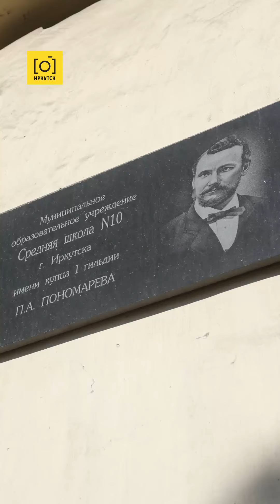ЗАВЕЩАЛ ВСЁ СВОЁ СОСТОЯНИЕ ИРКУТСКОМУ ОБЩЕСТВУ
В этих руинах уже трудно разглядеть памятник истории и культуры. В доме на улице Николаева, 7 в прошлом Малыгинском переулке Знаменского предместья родился один из самых известных и удачливых предпринимателей своего времени Павел Пономарев.

Сейчас историческое здание ушло под землю, завалилось внутрь, сломаны рамы, видны следы пожара. Почему охраняемый государством памятник оказался на грани исчезновения теперь разбирается Следственный комитет России. Глава СКР Александр Бастрыкин взял эту ситуацию под личный контроль.

Дом был построен почти 200 лет назад. В нём жила большая семья Пономаревых. Иркутяне запомнили Павла Пономарева не как успешного фабриканта, а как щедрого мецената. Все своё состояние он завещал «иркутскому обществу» и министерству народного просвещения. На его средства были построены 9 училищ. Одно из них сохранилось. В нём размещается школа №10, которая носит его имя.

Родовое гнездо Павла Пономарева находится в городской собственности. И объект культурного наследия всё ещё можно спасти. Такие здания мэрия обычно передает «Агентству развития памятников Иркутска», учредителем которого и является. «АРПИ» находит инвестора и возвращает памятник к жизни. Таких примеров восстановления старинных зданий уже много. Неужели меценат Павел Пономарев не заслуживает пусть и запоздалой благодарности потомков?